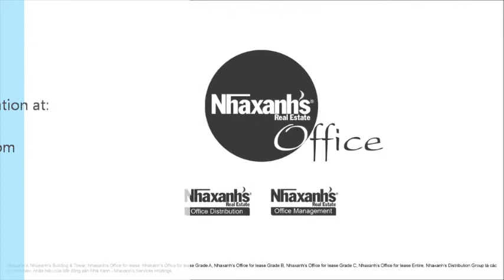Văn phòng cho thuê diện tích đa dạng tại khu vực bến Bạch Đằng, Tp.HCM